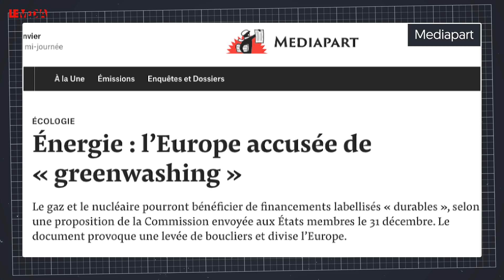COMMENT L'EURO NOUS TUE AU QUOTIDIEN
Comme chaque semaine, on va avoir des choses à dire, décrypter, et comprendre car nous sommes dans la ligne droite vers l’élection présidentielle. Au programme aujourd’hui :

Fini le franc, le mark allemande, la lire italienne… il y a 20 ans apparaissait la monnaie unique européenne : l’euro ! 340 millions de citoyennes et de citoyens de 19 Etats de l'Union utilisent la devise. Et l'euro a aujourd'hui un poids comparable à celui du dollar dans les transactions financières mondiales. Fin du dumping monétaire entre états, régulations, inflation… on va faire le tri 20 ans après.

Le gaz et le nucléaire, des énergies durables ? En tout cas ils pourront bénéficier de financements labellisés « durables », selon une proposition de la Commission européenne envoyée aux États membres le 31 décembre. Médiapart titre “Énergie : l’Europe accusée de « greenwashing »”. En effet le document provoque une levée de boucliers et divise l’Europe, c’est ce que nous raconte le papier. Notre Président de la République Emmanuel Macron en est certain : “le cœur de la stratégie européenne doit passer par le nucléaire” tout en disant qu’en France, “nous allons construire des réacteurs de nouvelle génération plus sûrs et qui produisent moins de déchets” dans les colonnes du Parisien.

Valérie Pécresse veut “nettoyer les quartiers au Karsher”, dit-elle dans le journal La Provence. Perdue entre LREM et l’extrême droite qui tous deux marchent sur ses plates bandes, la candidate LR réaffirme sa stratégie et s’inspire du sarkozysme dont elle reprochait l’absence de solutions nouvelles d’ailleurs. En 3 mots : délinquance, immigration, autorité. Voilà la ligne claire de LR pour cette campagne présidentielle.

On discute de tout ça avec Thomas, c’est l’instant Porcher.